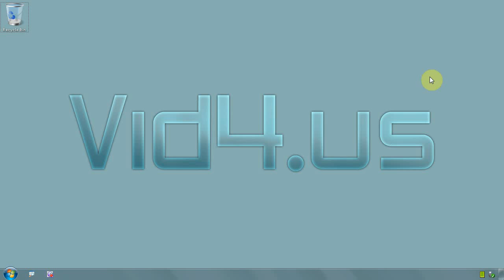Internet Explorer - How to reopen last browsing session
Sometimes we close the browser and forget to bookmark the  website. If that happens to you a lot this is how you can reopen last browsing session, last page you were on

With Internet Explorer running click on menu/icon TOOLS and click on REOPEN LAST BROWSING SESSION, that should do it